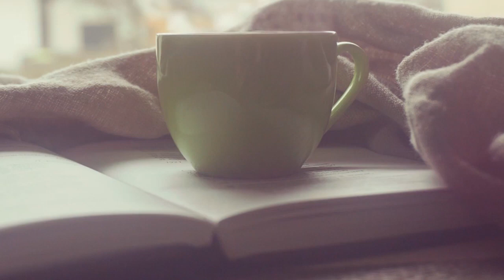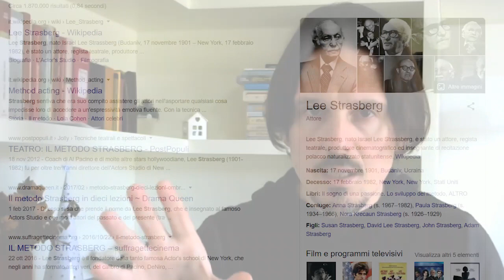Appunti di Recitazione - Partire da sé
Alcuni appunti di recitazione secondo il metodo Stanislavskij - Strasberg